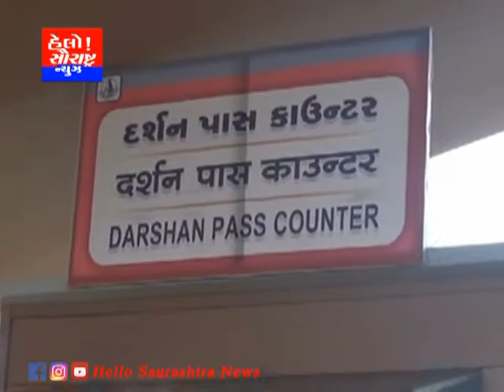સોમનાથ શ્રાવણ માસ ના સોમવાર ના દર્શન માટે ખાસ વ્યવસ્થા ઉભી